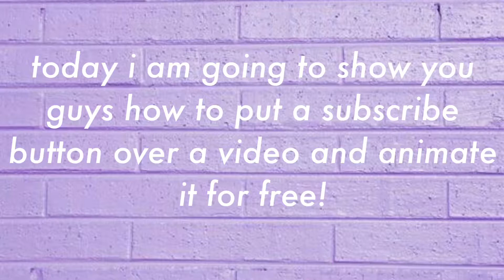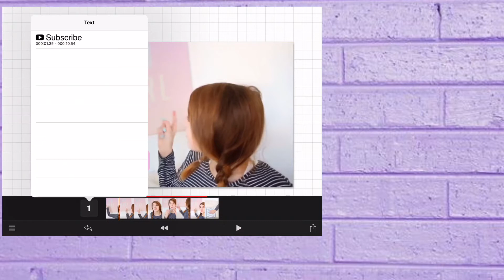HOW TO ADD SUBSCRIBE BUTTON TO VIDEO AND ANIMATE IT FOR FREE!!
hopefully this helped!

music credits- Elijah Who- My New Love